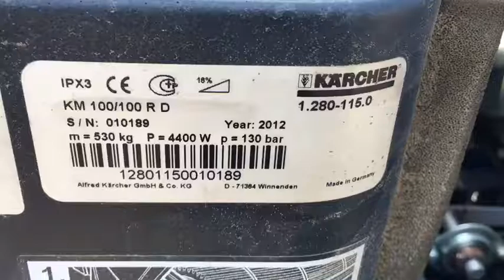sahaauc KM100 100RD 10189